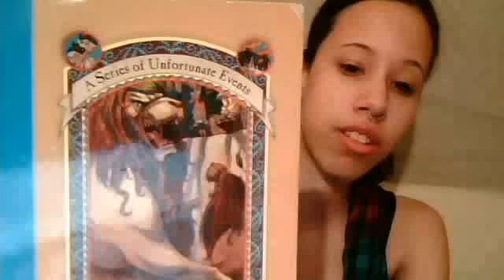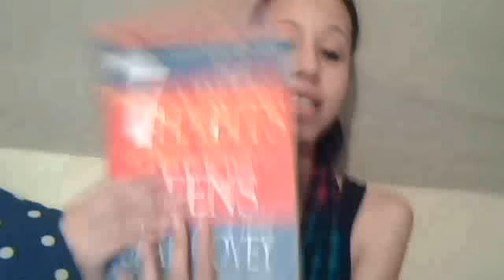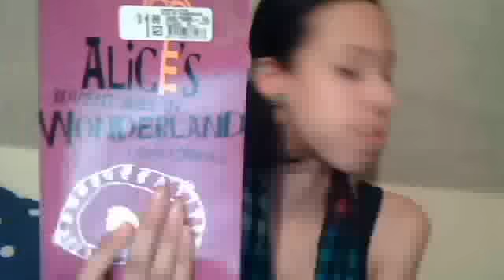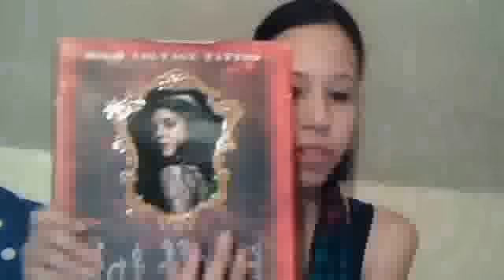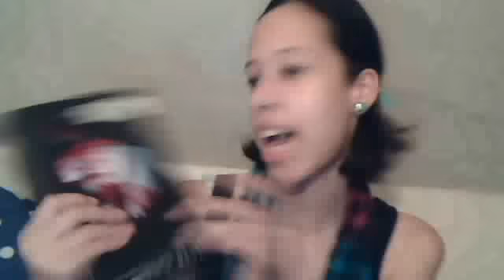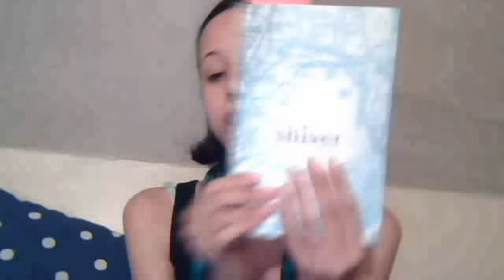book tour?? ordered the kindle and goodreads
Showing my books to tell you that I just ordered today a kindle and I  made an account on goodreads. I'm still currently reading Shiver which is my second favorite book, so reviews on GoodReads